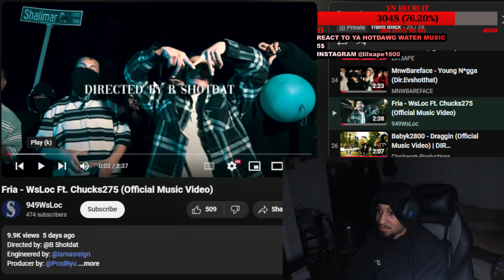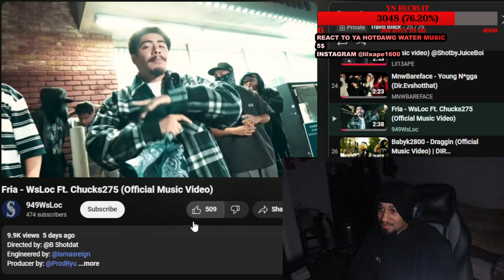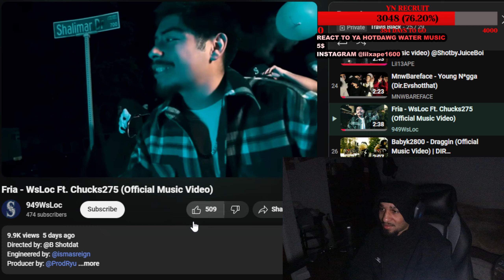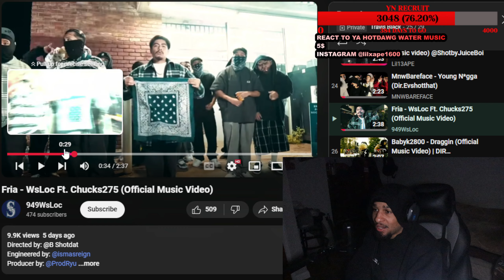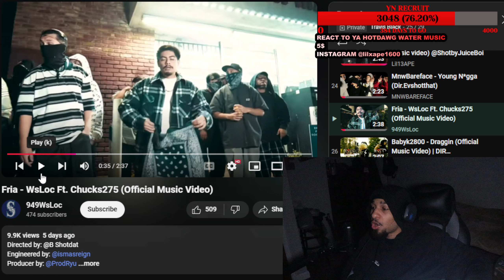Fria - WsLoc Ft. Chucks275 (Reaction)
in todays video we are reacting to Fria - WsLoc Ft. Chucks275 . Tell Me What Song Is Next.

YT Plug Channel: APE_GOSKITZ$ or @APE_K1